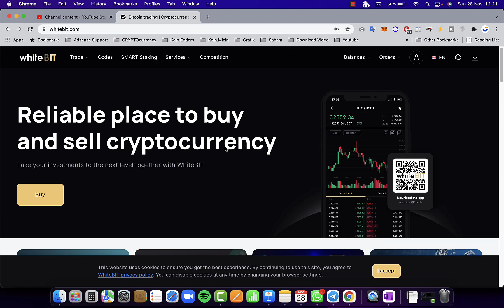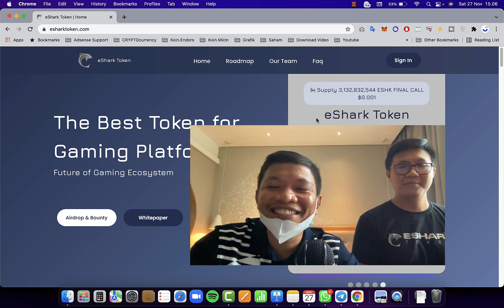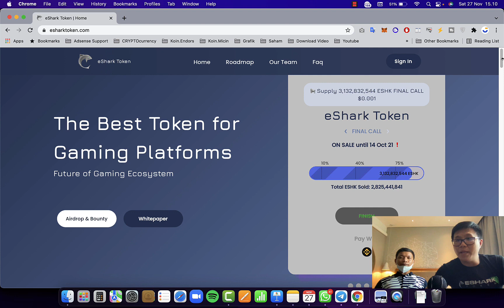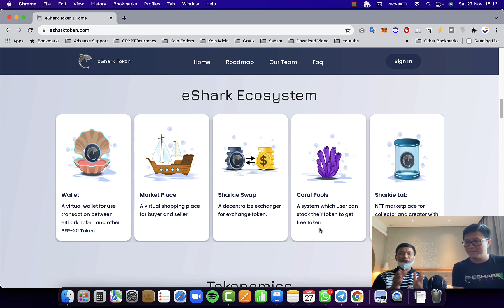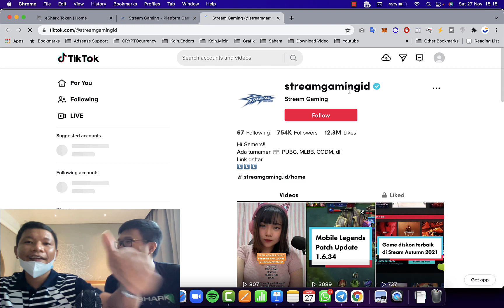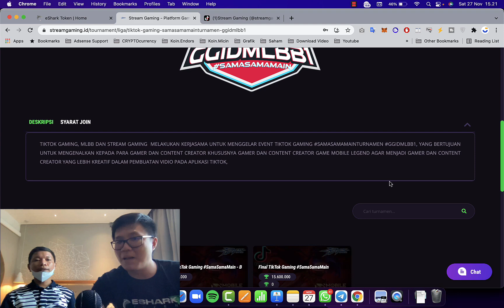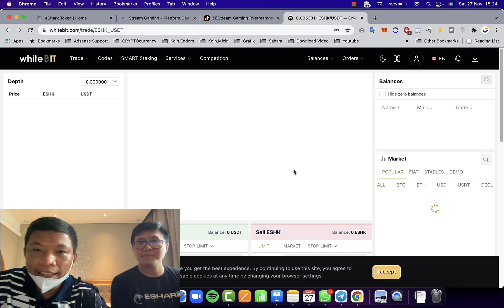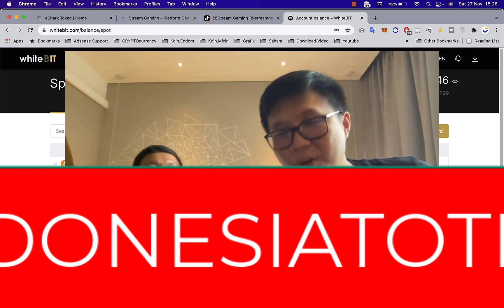$1098 "SAYA BORONG TOKEN INI" Karena Ini Adalah MASA DEPAN GAME - SIAP KE BULAN BROOO... - DYOR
SmartContract: 0xbca671410bcffd9e63f73e1e8640f6c7c388a3c9